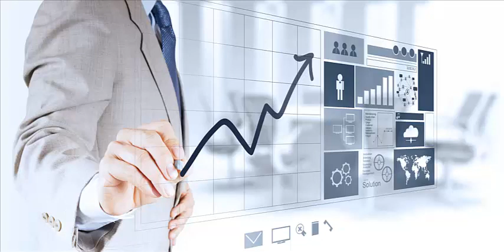Importancia de las finanzas en tu empresa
Qué puede aportar la gestión financiera a la mejora de mi empresa? ¿Cómo conocer mejor mi empresa desde la óptica de las finanzas?. Por ello, es clave que toda empresa, independientemente de su tamaño, cuente con información oportuna, útil, clara, relevante y concisa para ...